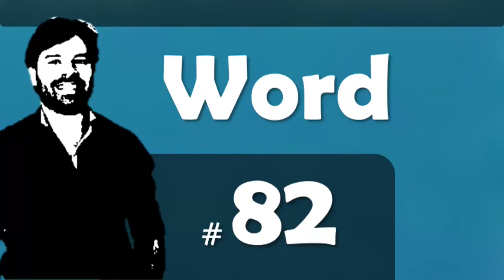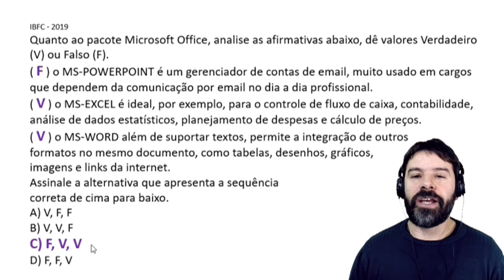Questões Word Concursos | Editor de Texto | Aula 82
Aula 82 sobre as FUNÇÕES DOS PROGRAMAS DO OFFICE no editor de texto Microsoft Office Word. O professor resolve uma questão de concurso.